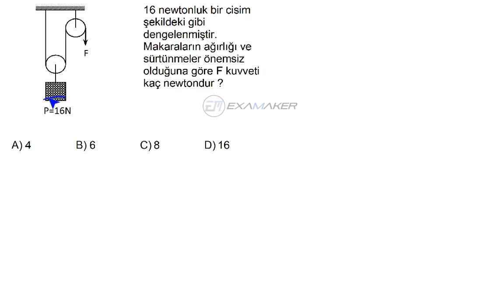HızlıSınav Soru Çözüm Videosu (Soru Kodu:88213)